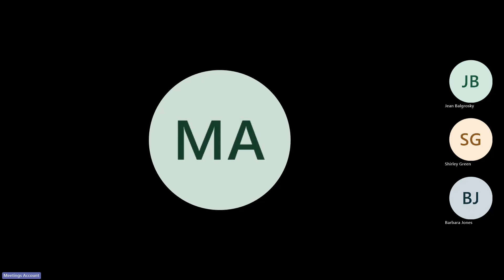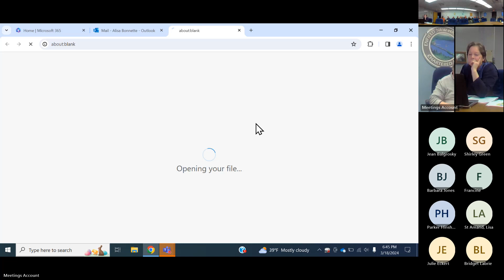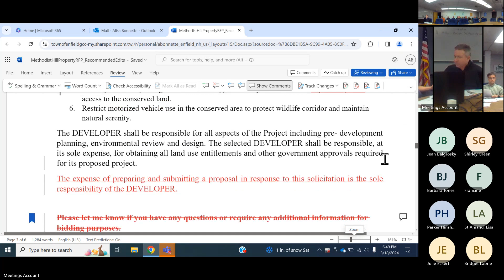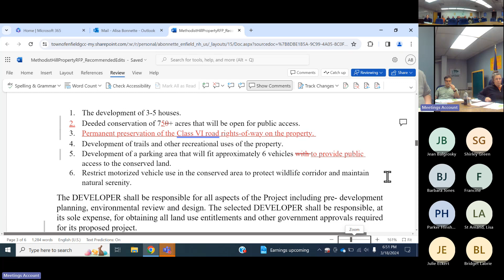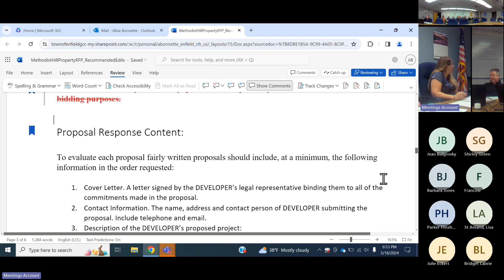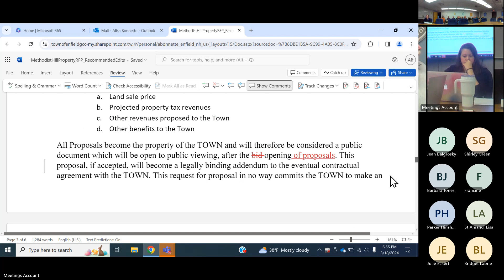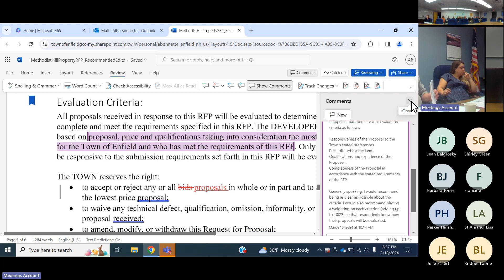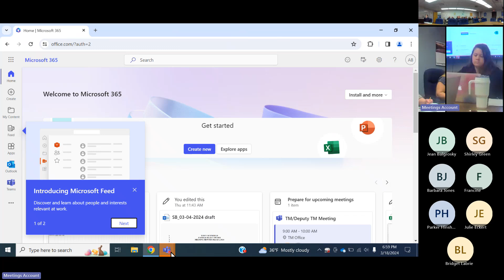Select Board Meeting March 18, 2024